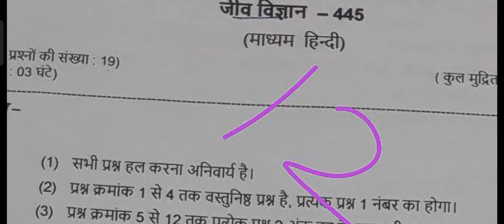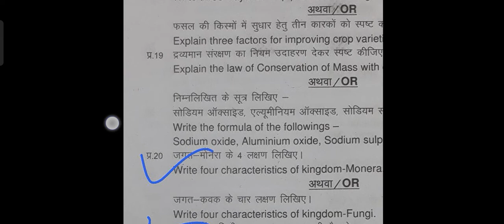class 12 biology Terimasikpariksha 2022 real paper full solution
class 12 biology Terimasikpariksha 2022 real paper full solution ‎@Guru Classes 2m

class 12th biology trimaasik paper

class 12th trimasi biology paper

half yearly paper

kaksha 12वीं biology paper

jaldi dekho biology

please follow me to instragram